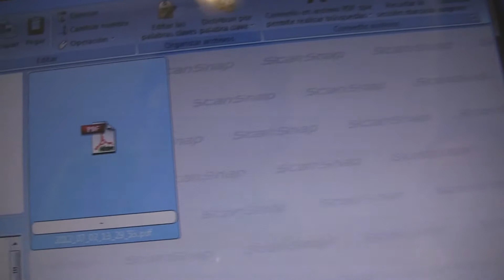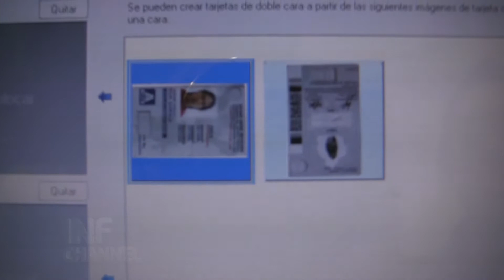ScanSnap 1100, pequeño pero rendidor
Con apenas 350 gramos de peso el ScanSnap S1100 de Fujitsu puede escanear 8 páginas por minuto